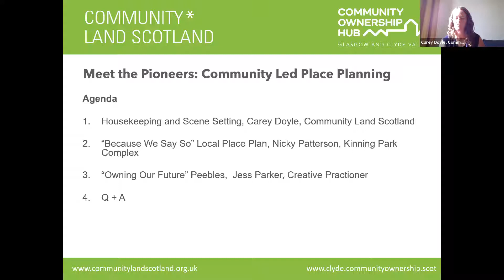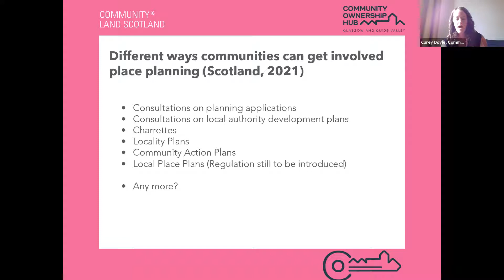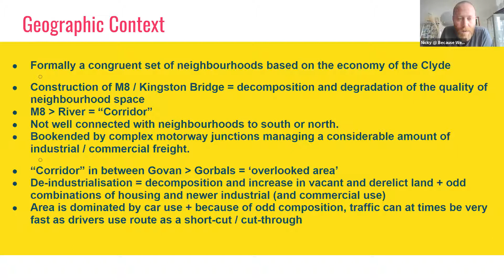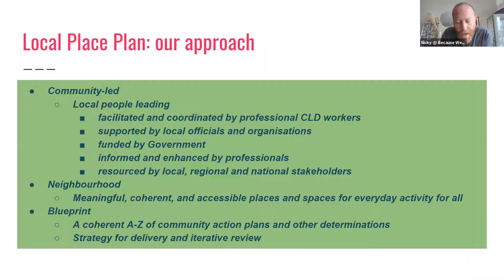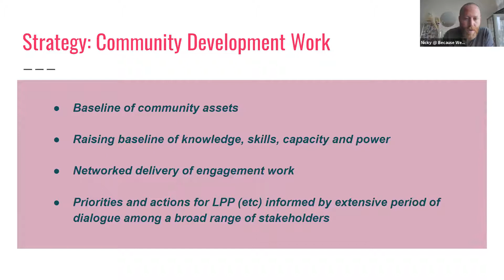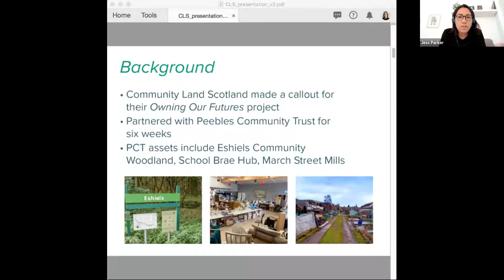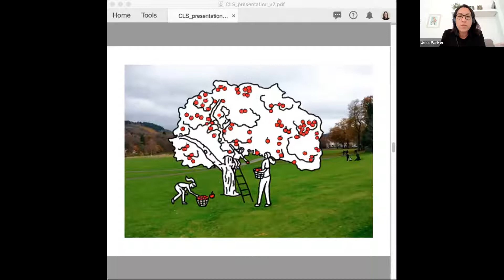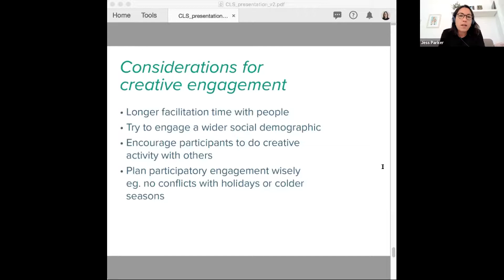Community-led Place Planning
Join Community Land Scotland as we explore the best ways to involve local people in the development of their community environment. In this event, we look at how we plan for community needs and aspirations using the land and assets available.

The event includes presentations from the Because We Say So! campaign by Glasgow-based community owner Kinning Park Complex and the approach to the Owning Our Future project in Peebles.

This event is part of our Meet the Pioneer series which aims to showcase the achievements of community landowners across Scotland and provide a platform for them to share their experiences and learning with others.